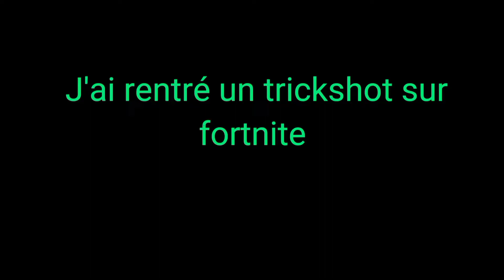I hit a trickshot in Fortnite with the LOWEST and the HIGHEST sensibility!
c'était pas facile de passer comme ça d'une sensibilité à l'autre !